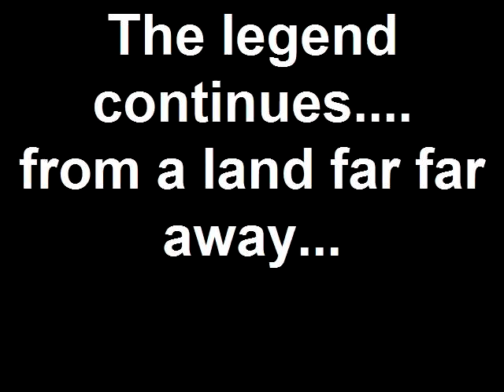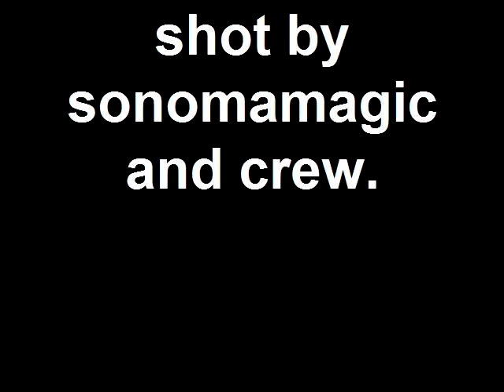Like sands through the Hourglass so are the,